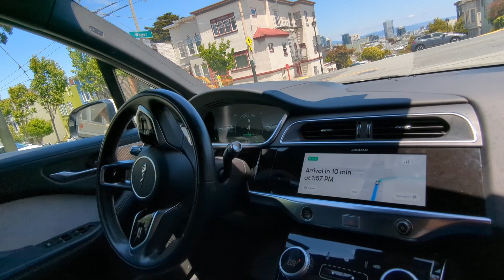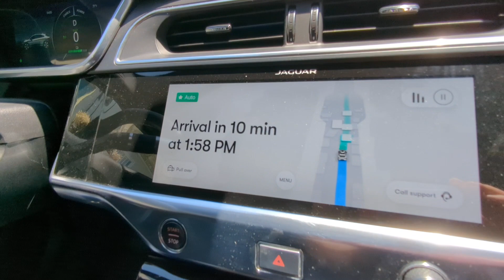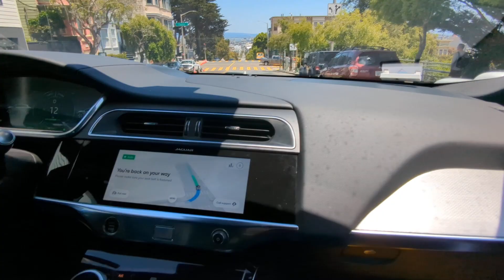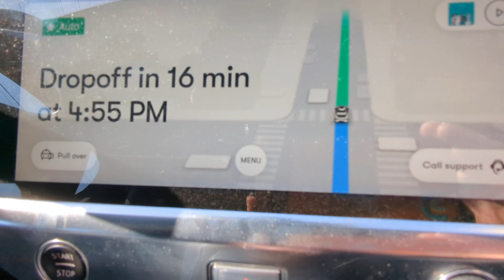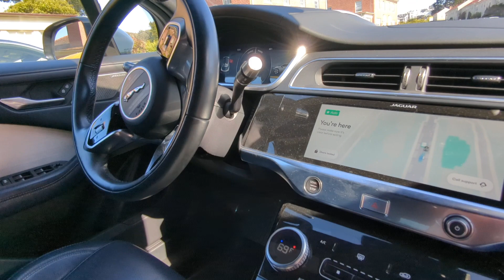See what my Waymo Driver in San Francisco tackled today!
Riding with Waymo 6/8/2023

00:00 - Getting in & greeting
00:05 - Routing changes
01:00 - Clogged street; showing & accepting road courtesy
02:55 - Well-timed unprotected left
03:25 - Bus blocking lane & Autonomous Specialist interaction
04:09 - Steering wheel sticker
04:35 - Pick-up
04:38 - DHL what are you doing??
05:08 - Stop sign - Waymo waits 1 second
05:29 - We moved aside, detecting guy entering street
05:37 - Small dog detected on passenger screen
05:51 - Assertive move around double-parked vehicle
06:15 - Golden Gate Bridge views
06:39 - Exiting the vehicle
07:14 - Nighttime 🌉